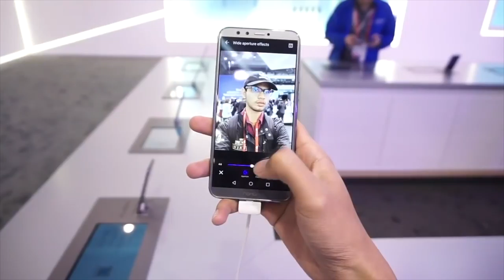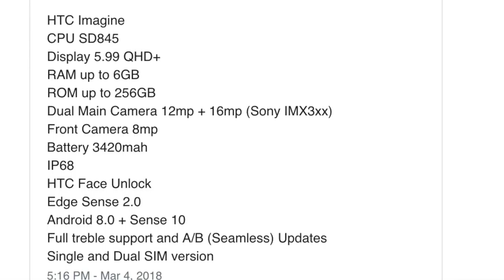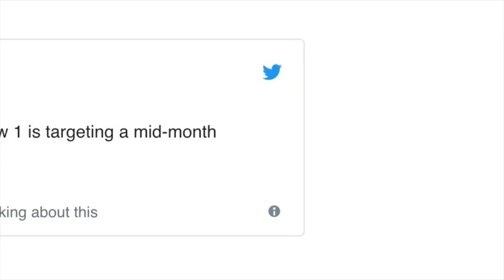Amanz24 - Honor 9 Lite 6 Mac, Tetikus Xiaomi, Android P Developer Preview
Honor Malaysia kini dikatakan bakal melancarkan Honor 9 Lite mereka secara rasminya pada 6 Mac ini. Peranti ini hadir dengan penawaran catur kamera iaitu dua kamera hadapan dan dua kamera belakang dimana ia hadir dengan cip Kirin 659 seumpama Honor 7X dan Nova 2i. Peranti ini juga hadir dengan skrin 5.65 inci, memori bermula 3GB, storan bermula 32GB dan bateri berkapasiti 3000mAh. Untuk kamera pula, peranti ini merupakan gabungan sensor 13MP + 2MP pada bahagian hadapan dan belakang.

Melalui info tertiris juga HTC U12 dikatakan bakal hadir ke pasaran Malaysia sekitar bulan April ini dengan pelbagai spesikasi terkini. Desas desus ini mengatakan bahawa peranti ini bakal menggunakan skrin 5.99 inci dengan paparan QHD+ bersama janaan cip Snapdragon 845, memori sehingga 6GB RAM, storan sehingga 256GB dan bateri berkapasiti 3420mAh. Dari segi kamera pula, peranti ini dikatakan dilengkapi dengan kamera belakang gabungan sensor 12MP+16MP selain kamera hadapan 8MP.

Selain itu, Xiaomi juga bakal melancarkan tetikus yang mengintegrasikan cap jari dibawah platform MIJIA. Tetikus ini hadir dengan pensijilan sekuriti daripada Microsoft justeru dapat digunakan untuk tujuan sekuriti tambahan. Tetikus ini juga dibina dengan sensor 1600dpi untuk memudahkan pengguna menatal pada pelbahai permukaan yang berbeza. Namun begitu, tetikus ini belum dilancarkan secara rasminya.

YouTube kini sedang menguji fungsi Video Segmentation dimana ia melatih rangkaian neural untuk mengenalpasti subjek serta latar belakang dan kemudian ia dapat diasingkan sebelum mengubahnya dengan latar belakang yang berbeza. Ini membolehkan seseorang itu dapat menukar latar belakang secara langsung tanpa peralatan khas untuk membeli skrin hijau.

Dan akhir sekali, Google dikatakan bakal menawarkan Android P Developer Preview pada pertengahan Mac ini. Desas desus juga mengatakan Google akan mengoptimasikan sistem operasi Android untuk menyokong skrin takuk, selain menyertakan ciri menghalang panggilan telefon berbentuk pemasaran, integrasi Google Assistant lebih menyeluruh dan sebagainya. Namun begitu, Google masih belum mengumumkan ciri ciri yang bakal terbina secara rasmi.